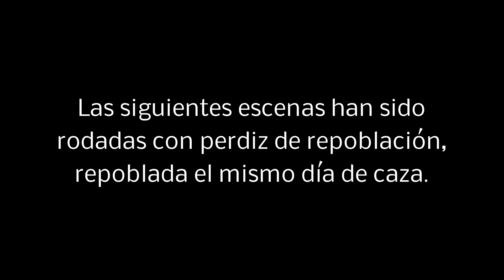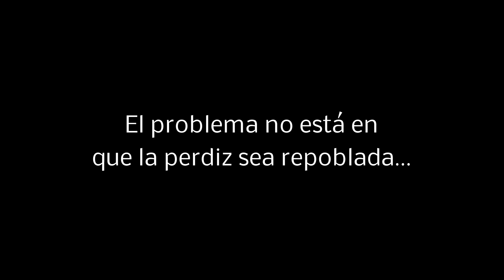Dos guías memorables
En el coto del Grupo Serbal. Espero que os guste.
Nota: La semana pasada publiqué un video con el mismo nombre pero por un error estaba cortado... disculpas. Este es el bueno y completo.